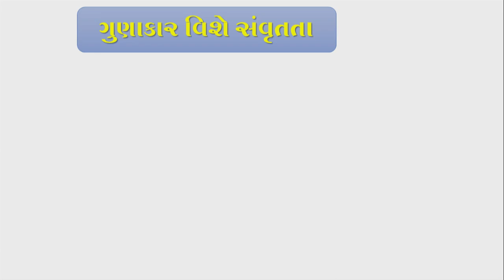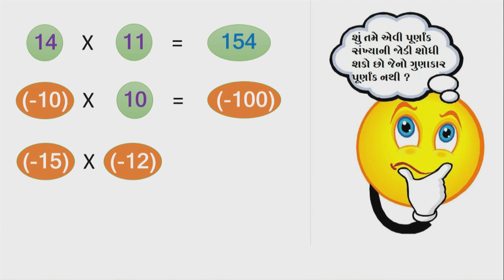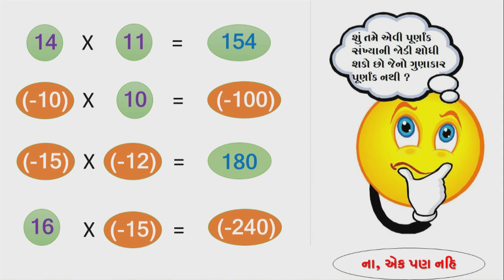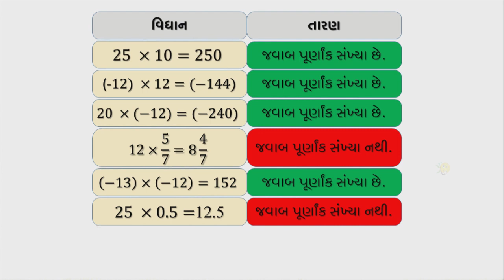std 7 Maths Chapter-1 "પૂર્ણાંક સંખ્યાઓ" (Part 5) purnank sankhyao" Gujarati medium ganit